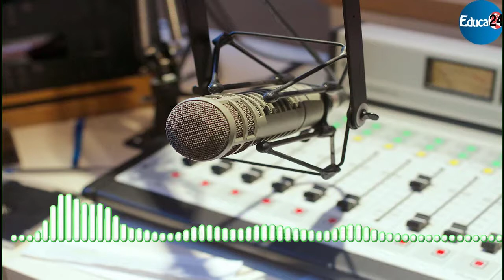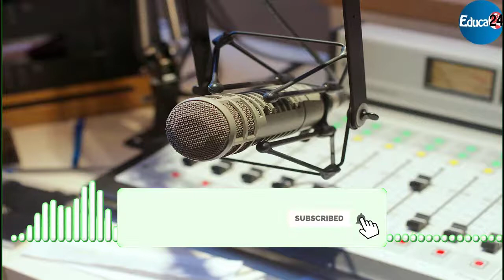الحلقة الثانية - English time: برنامج تعلم اللغة الإنجليزية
برنامج تعليم اللغة الإنجليزية على أمواج الإذاعة الوطنية

ثمرة شراكة بين الشركة الوطنية للإذاعة والتلفزة المغربية، ووزارة التربية والوطنية والتكوين المهني والتعليم العالي والبحث العلمي، والمجلس الثقافي البريطاني